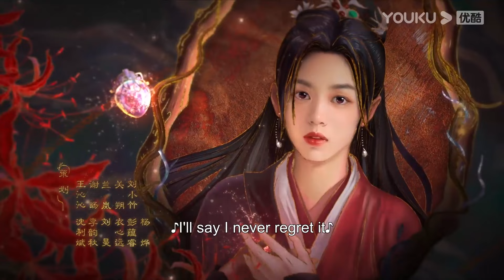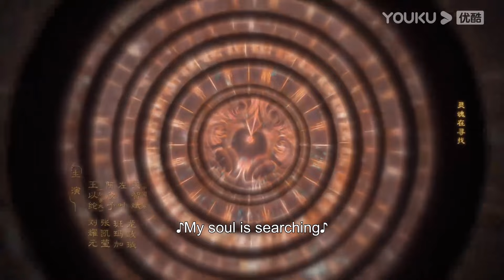EP14-15 Preview: Yanhui starts chasing Tianyao after falling for him | Back from the Brink | YOUKU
★40 Episodes

00:00 The International Website youku.tv is now available!
02:00 Download YOUKU International APP to get early access to the full show